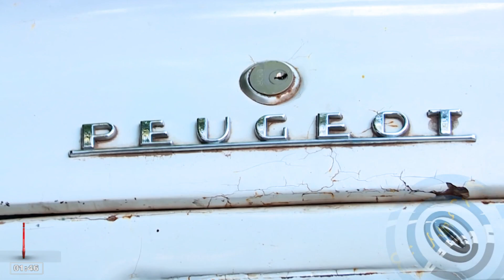እንደርሳለን! | "ስንብት" | ክፍል 66 | የመንገድ ደህንነትና መድን ፈንድ አገልግሎት | ነሀሴ 15/2015 ዓ.ም Etv | Ethiopia | News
የድሬዳዋ ፔጆ ታክሲዎችና ምስጉን አሽከርካሪን የተመለከተ ዝግጅት